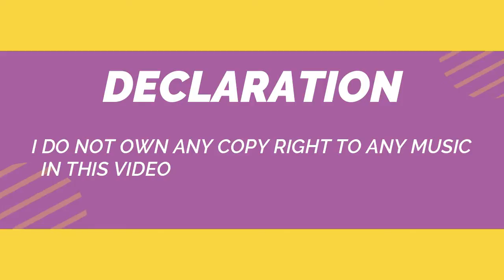REASONING WITH THE ELDER PART TWO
VIDEO DOCUMENTATION